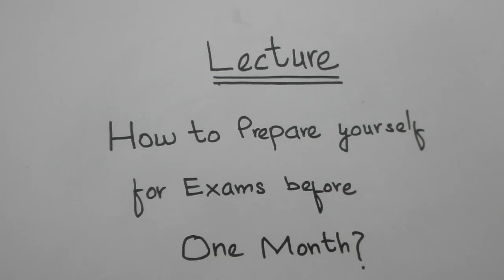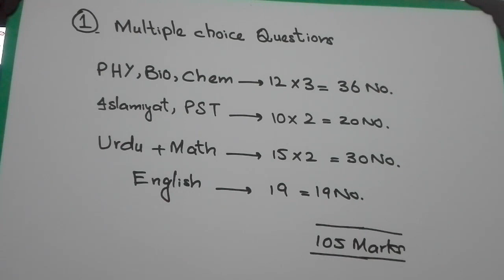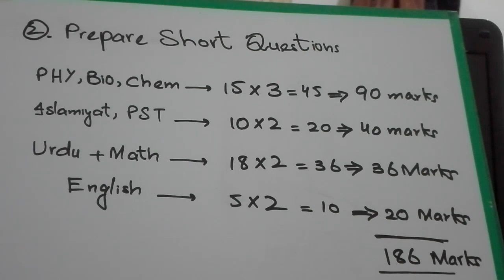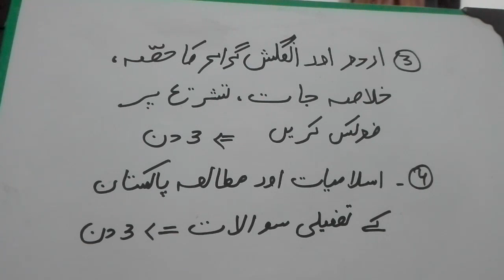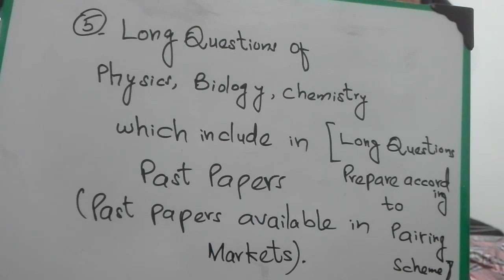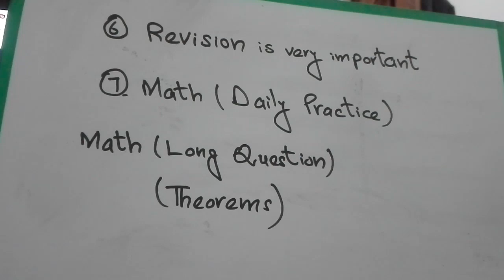How to prepare yourself for Exams before One Month for 9th 10th?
How to prepare yourself for exams before One Month?
1- Multiple Choice Questions
2- Short Questions
3- Urdu/English Grammar
4- Long Questions of Isl/Pst
5- Long Questions of Phy/Bio/Chem
6- Revision is very important
7- Math (Daily Practice)
Please share my channel those students who appear in 9th/10th exams.
Always tunned with me.
Here are some helpful and effective ways about how to prepare for final exams in one month and get everything else done.
Time Management. ...
Prepare Revision Notes. ...
Solve Previous Years Question Papers. ...
Never Cram Before the Exam. ...
Don't panic! ...
Write neat, Present well. ...
Revise within 24 hours. ...
Shift between Subject Categories.